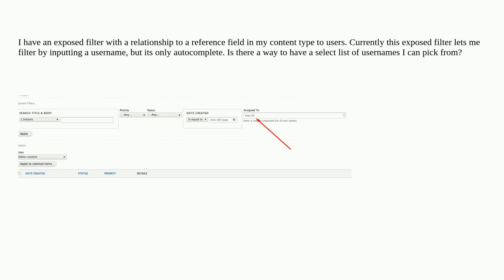Exposed Views Filter of Usernames in a list instead of autocomplete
A special thanks goes out to the community

  9 views